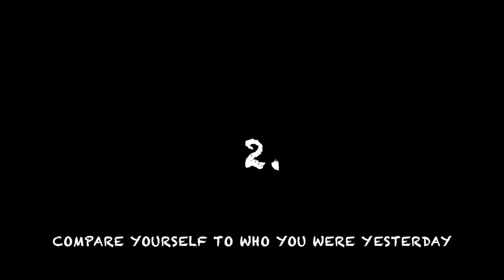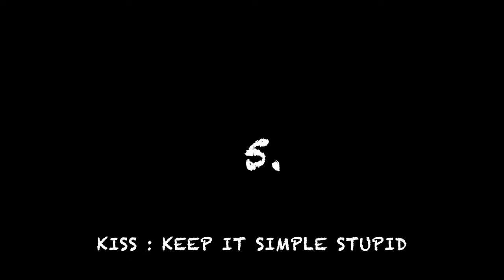7 Rules to Study Everyday & Avoid burnout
Timestamps
0:00 intro
0:21 WAKE EARLY, MOVE, SOLITUDE
0:44 COMPARE YOURSELF TO YOURSELF
1:19  PLAN YOUR DAY BEFORE BED
3:00  WORK EARLY
4:04 KISS (KEEP IT SIMPLE STUPID
4:33 Environment trumps will
5:30 Sleep !!